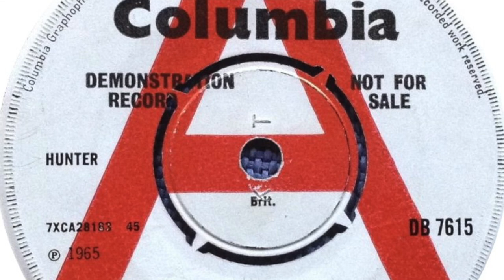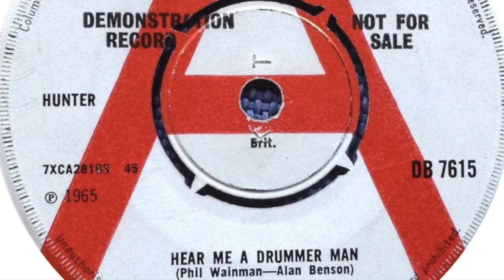Phil Wainman – Hear Me A Drummer Man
Born in London, England. Was a member of various bands including 'Hamilton and the Movement', 'The Hi-Grades', 'Jago Simms' and 'The Paramounts'. Featured here is the a-side of his 1st single 'Hear Me Drummer Man / Hear His Drums' released on 'Columbia' in 1965.